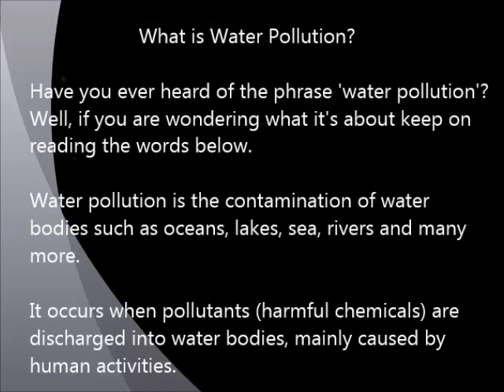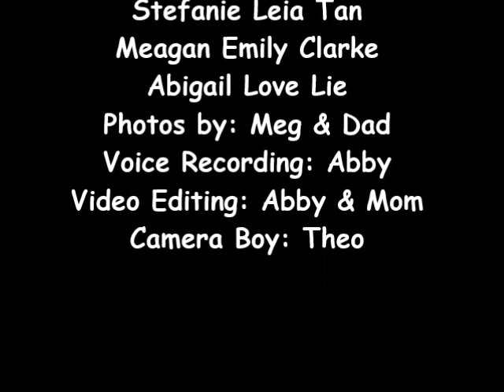Water Pollution (Science Project By : MegStefiAbby)